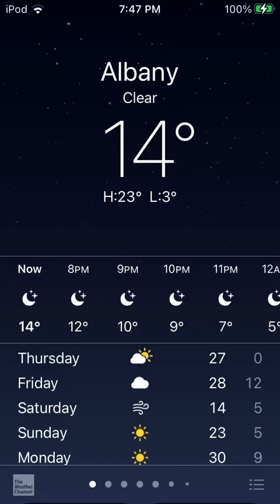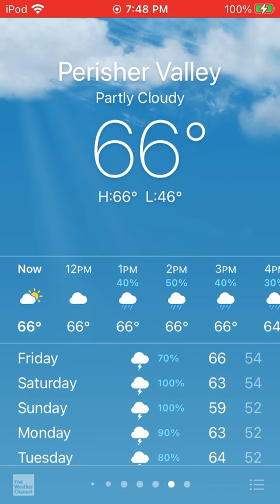Weather Conditions Collection 192